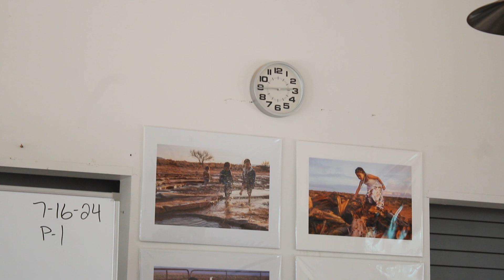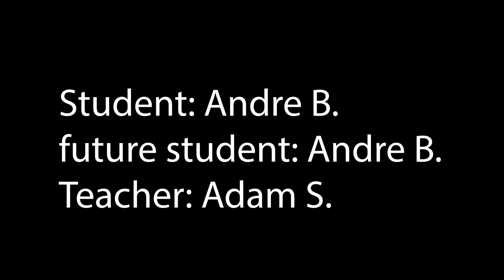Future and Dominance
From Spy Hop's Voices of the West program, rural Utah students had two hours to create original films using random prompts and props!

By Andre, Aden, Payton, DaeShonnie